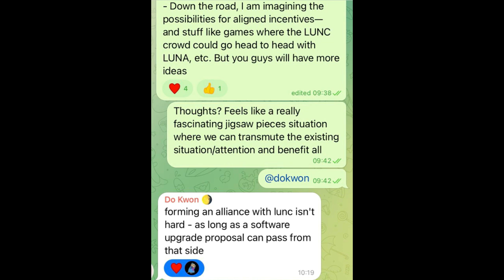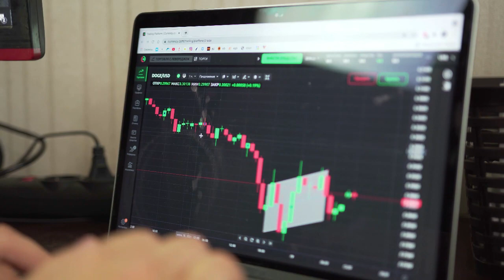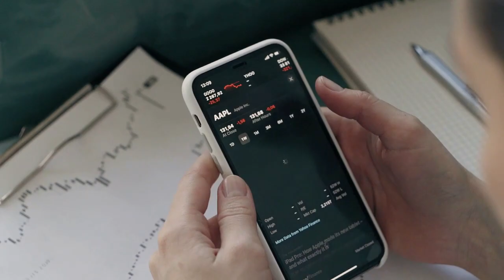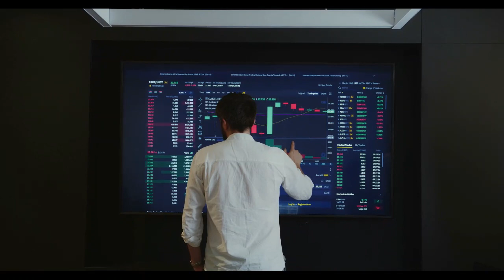Kripto Sesli Haber | Do Kwon, Terra Classic (LUNC) İle Olası Bir İttifakı İma Etti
Do Kwon, Terra Classic (LUNC) İle Olası Bir İttifakı İma Etti

Thecryptobasic.com'daki orijinal metni okumak için bağlantıyı tıklayın (Kılavuzlar, Kripto Haberleri, Borsalar, Ticaret Botları, Kripto Ticaret Rehberi.)
Do Kwon, Eski ve Yeni Terra Blok Zincirleri Arasında Bir İttifak Kurmanın Zor Olmadığını Söylüyor.
Kwon, Terra 2.0 ve Terra Classic arasında olası bir ittifaka işaret ediyor

LUNC DAO tarafından yakın zamanda paylaşılan bir Whatsapp sohbetinde Terra'nın kurucusu Do Kwon, Terra Classic (LUNC) ve Terra 2.0 (LUNA) blok zincirleri arasında bir ittifak olasılığını ortaya çıkardı.